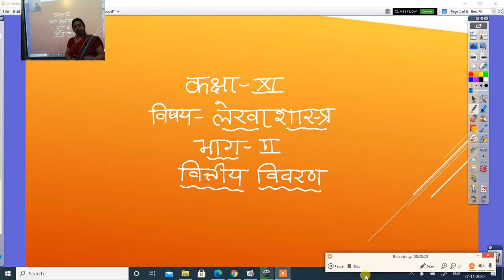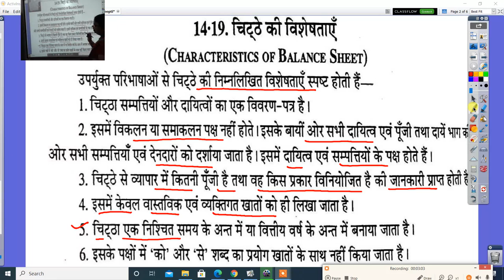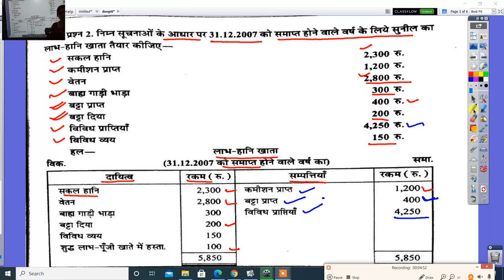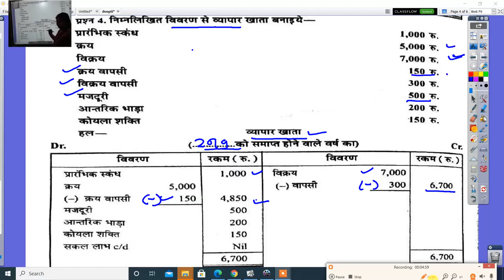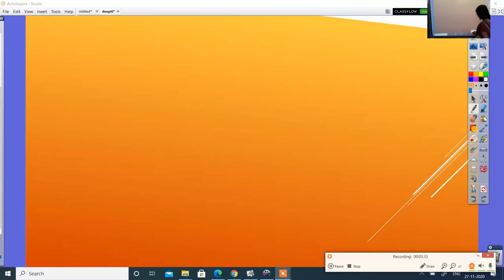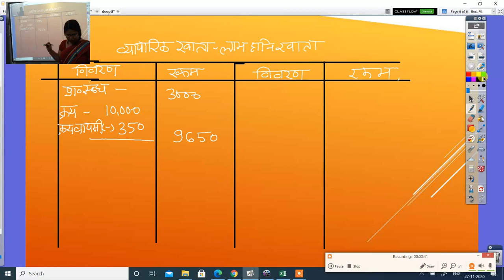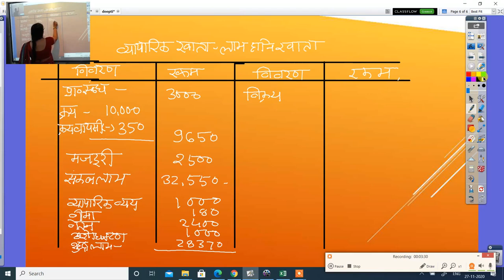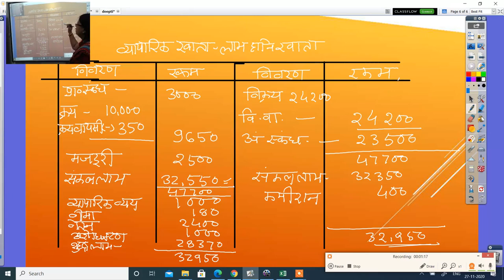कक्षा 11वीं लेखाशास्त्र भाग II वित्तीय विवरण ( चिट्ठे की विशेषता )